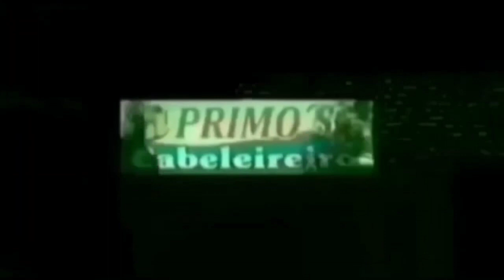Motorista de aplicativo é alvejado por arma de fogo em Rondônia veja.